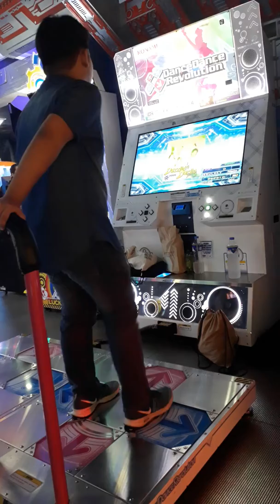DDR A20 | Dazzlin Darlin [ESP 11] 997,320 GFC